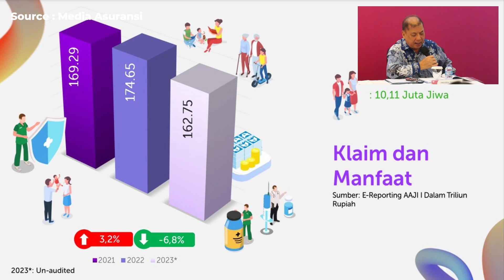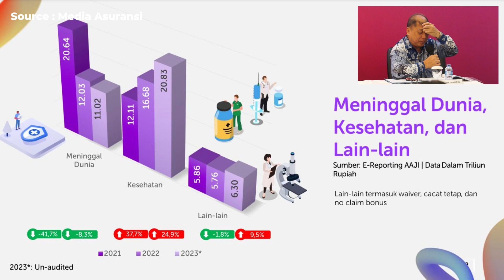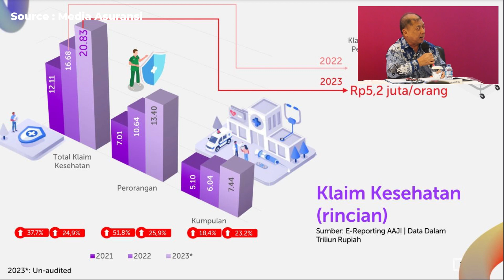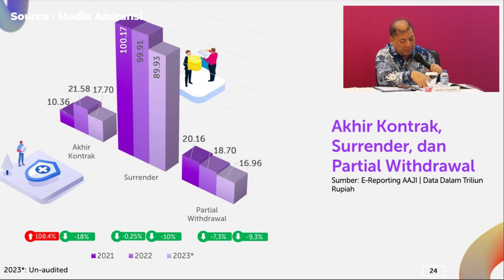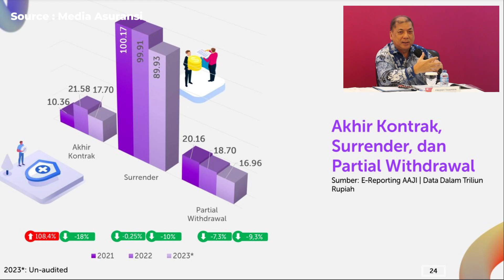Industri Asuransi Jiwa Membayarkan Klaim Senilai Rp162,75 Triliun Sepanjang 2023.